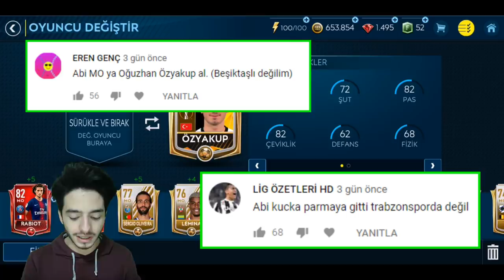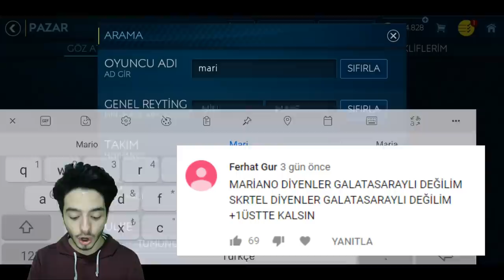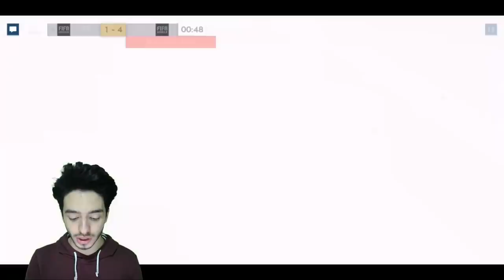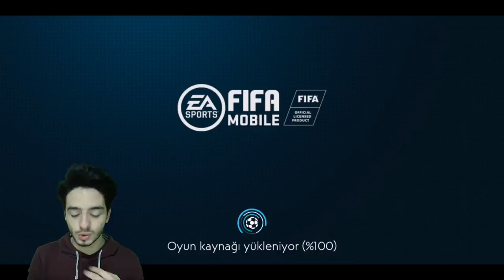3 BOMBA TRANSFER !! SON 1 OYUNCU ve +100 KİMYA (FIFA Mobile) TürkGücü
merhaba ben koray bu video da fifa mobile 19 da türkgücü serimize devam ediyoruz son bir transfer kaldı o da mo hadi bakalım oraya öneri lerinizi yazın beşiktaş fenerbahçe galatasaray oyuncu ları ile doldu takım...